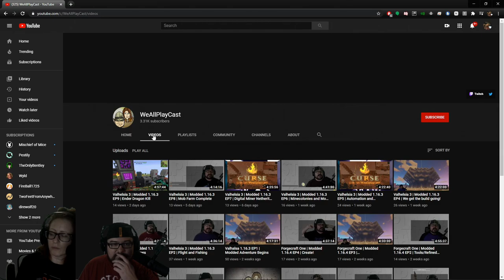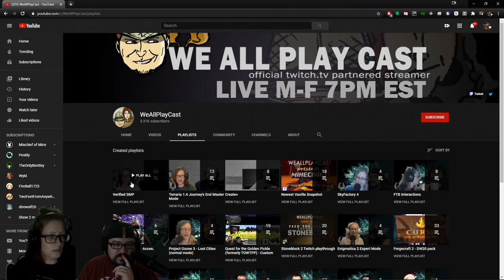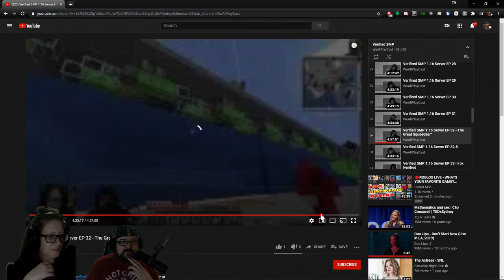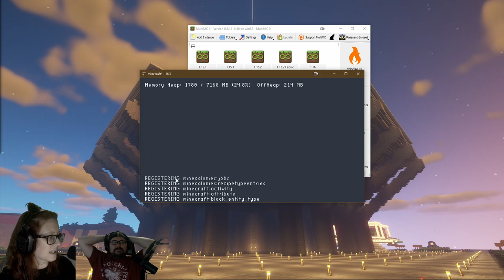Valhelsia 3 | Modded 1.16.3 EP10 | Powah! and Acacia